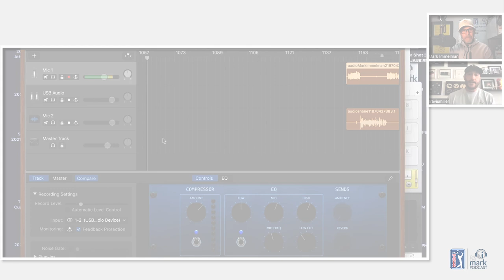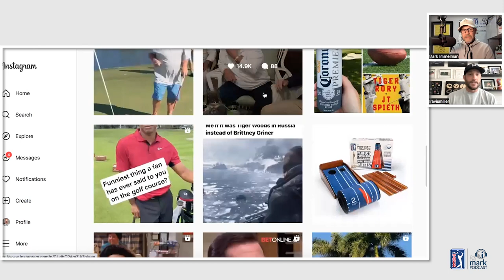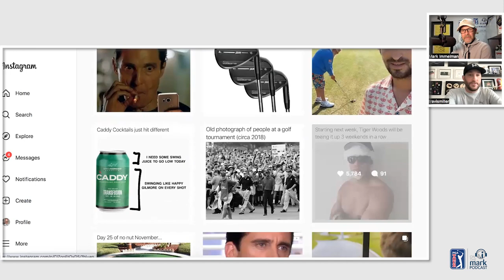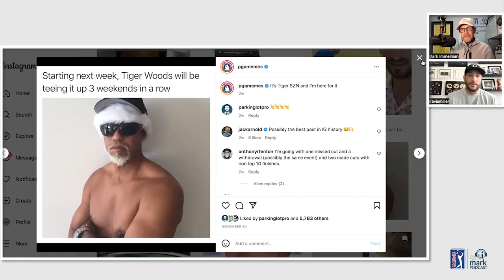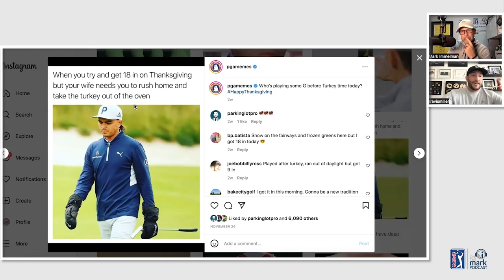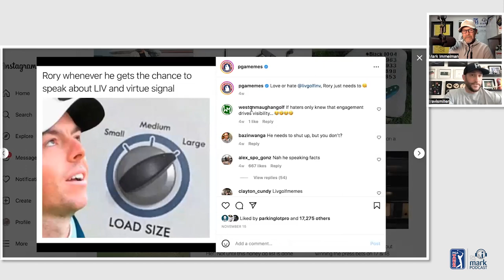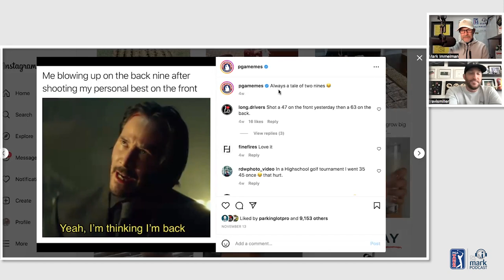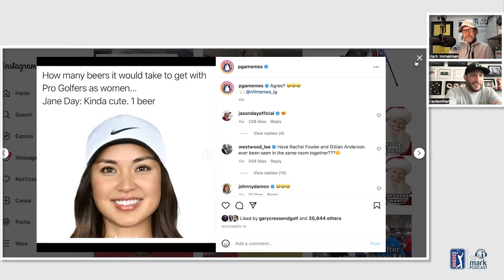From Side Hobby to Golf Brand with Travis Miller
Mark Immelman, golf broadcaster, interviews founder of PGA Memes — Travis Miller

ABOUT THE EPISODE: Travis Miller started his career in the Smart Home industry and quickly became a leading executive at one of the nation's largest companies. In 2011, he was named a top 20 Executive to Watch  Under the Age of 40.
He left the industry to pursue a passion point in Social Media Marketing and founded and developed PGA Memes (@pgamemes on Instagram.) Parlaying his business acumen and marketing savvy he has taken PGA Memes from a side hobby to one of the fastest growing and most talked about social media platforms in golf.
Travis joins OntheMark to tell his story and share lessons he has learned in golf.
He also elaborates on a few points that have helped him improve his game. Lessons incl.:
— Goal-setting,
— Allowing Passion to win over Fear,
— Committing to Decisions and Golf shots,
— Forgetting Failures and Bad shots,
— Course Management, Strategy, "Protecting 5," and ...
— Putting One's Ego Aside for success.
Travis also talks about his love for Memes, meme-creation and developing popular content. He also shares anecdotes of some of the PGA TOUR player responses to his memes.